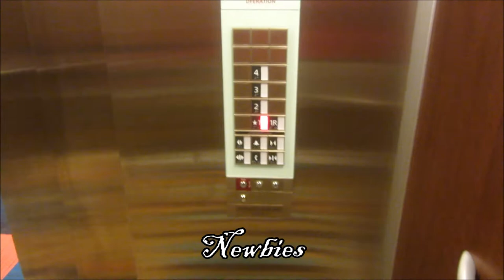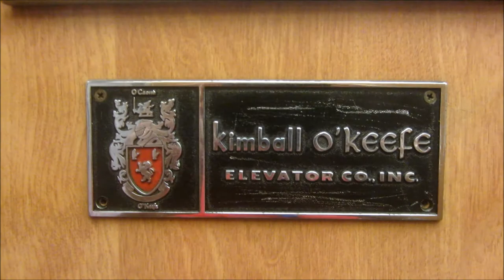Star City Elevators - Channel trailer 4.0!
Click the "About" tab for more